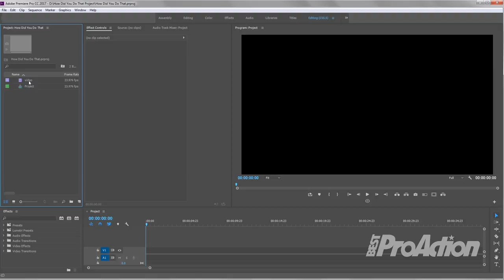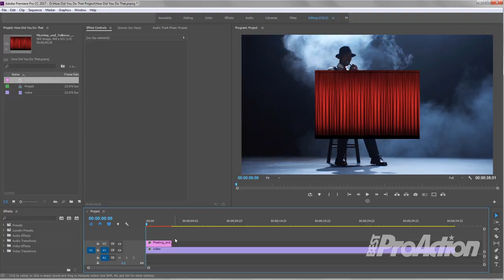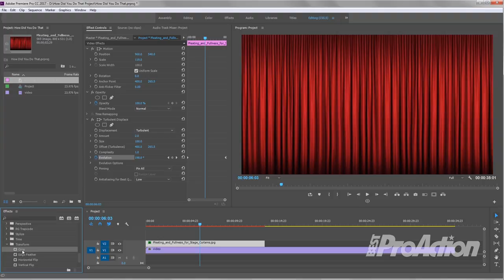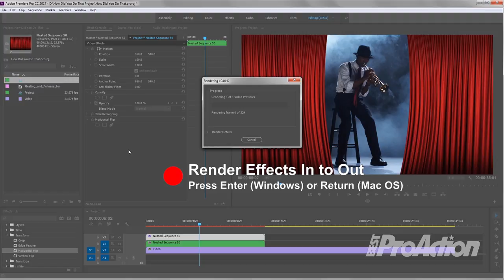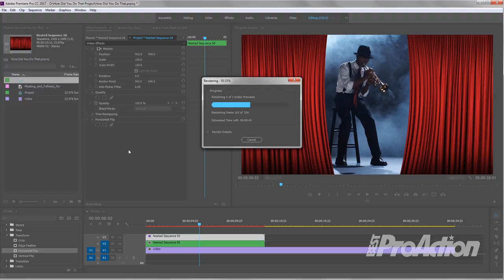How Did You Do That? E103 - Animating Theater Stage Curtains